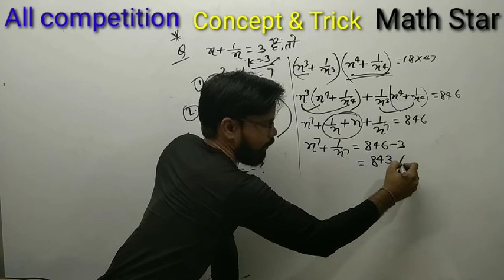Algebra Hot Trick by Sunil Sir | बीजगणित All competition